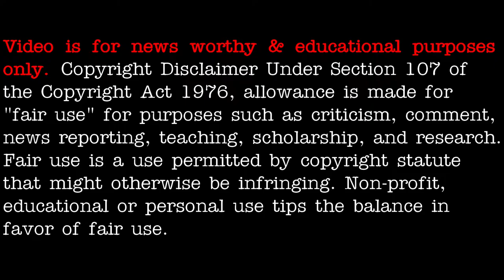Report: Is "climate crisis" an excuse for what is coming in the book of Revelations? - [07/06/2021]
3AM LOWDOWN DOES NOT CLAIM ANY RIGHTS OVER ANY OF THE GRAPHICS, IMAGES, VIDEOS, SONGS USED IN THIS VIDEO.